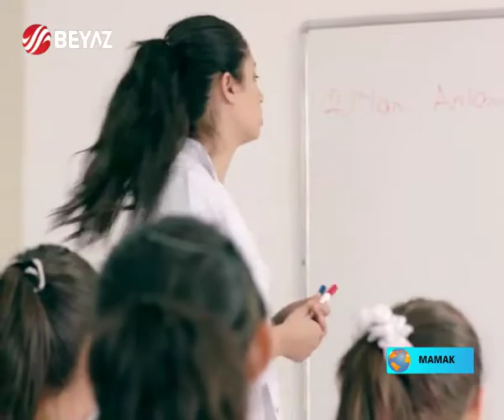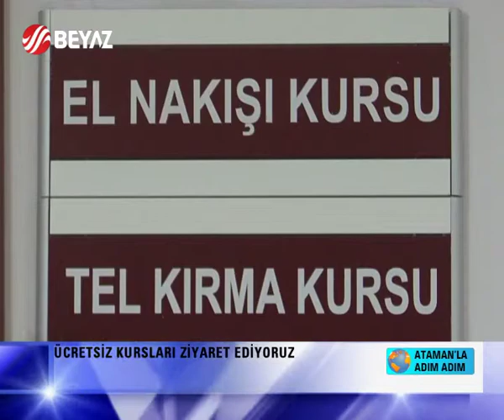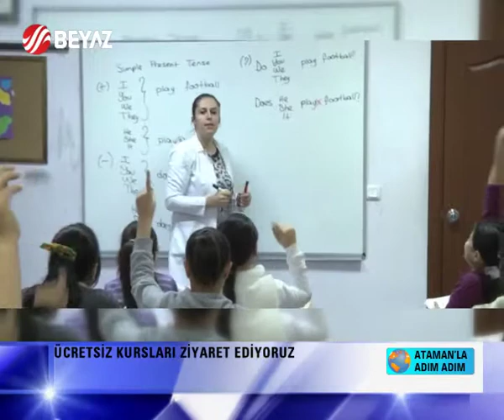MAMAK / Ataman'la Adım Adım (Beyaz TV)